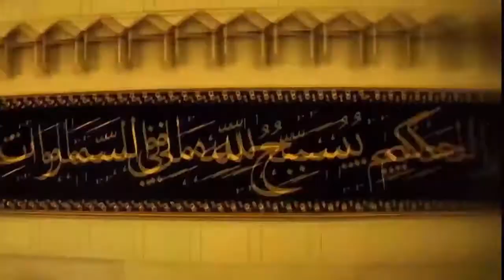Hussain Ibn e Ali Syedna Imam Hussain r a Manqabat Shabbir Ahmad Siddiqui